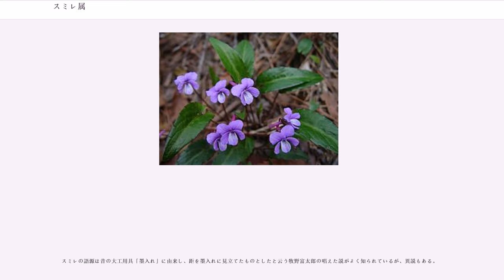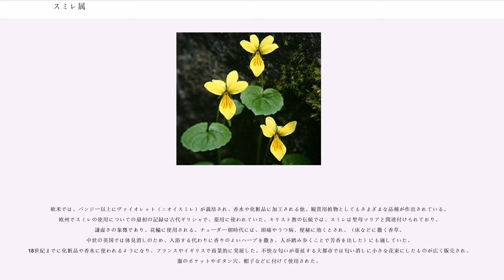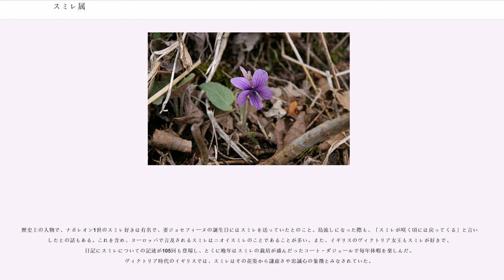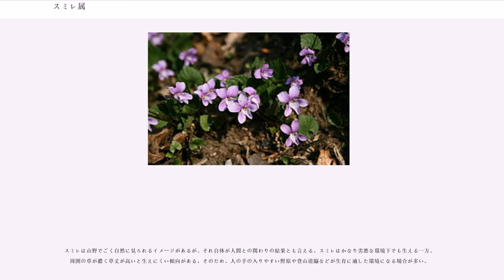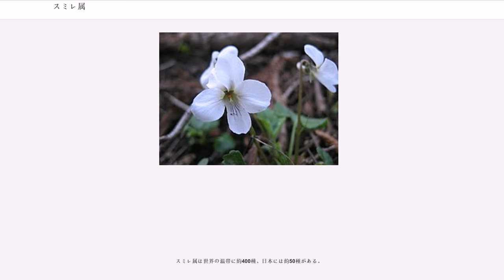スミレ属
スミレ属（"Viola"）は、スミレ科に含まれる属の一つ。スミレ、パンジー、ビオラ（ヴィオラ）など多くの種を含む。

スミレ科にはおよそ16属850種があるが、そのうち400種をスミレ属が占める。科全体としては樹木の方が多く、スミレ属がほとんど草本からなるのはやや特殊である。スミレの仲間は現在盛んに種分化が進行していると考えられるため、非常に変化が激しく、日本では各地の変種や色変わりをも含めて、学名があるものが250もある。分布は沖縄から北海道までの全土に渡り、各地に固有種がある。道ばたや野原に咲くものもあれば、山奥の渓流のほとりに咲くもの、高山のお花畑に咲くものまで、様々である。

日本産のものはすべて草本である。河畔のヨシ群落に生息するタチスミレのように背が高くなるものもあるが、ほとんどが背の低い草で、茎を地表より高く伸ばさないものが多い。葉はハート型か、それを引き伸ばしたような形をしている。

花茎の中ほどに1対の小苞がつく。花の形は基本的には似ていて、左右対称で、見ただけでスミレとわかるものである。花は5弁、そのうち1つが大きく、基部は後ろに突き出して袋状のを作る。多くは下側の大きい花びら（唇弁）に若干の模様が出る。果実はで、熟すると三つに割れ、断面に種子が並んでいるのが見えるようになる。そのうちに果実が乾燥して縮み、種子は押し出されて弾け飛ぶ。種子にはエライオソームと言われる付属物があり、これがアリを誘引して、種子散布の助けになると考えられる。また、閉鎖花をつけるものがよくある。
高山のものは黄色い花をつけ、それ以外のものは紫、青か白系統のものが多い。

スミレの語源は昔の大工用具「墨入れ」に由来し、距を墨入れに見立てたものとしたと云う牧野富太郎の唱えた説がよく知られているが、異説もある。
日本では野に咲く花の代表として知られ、古くから親しまれてきた。しかし、世界中には様々なスミレがあり、園芸用に栽培されているものも多数ある。身近に見られる例で、花びらが大きくて平たく広がった交配種のグループはパンジー(pansy)と呼ばれる。

欧米では、パンジー以上にヴァイオレット（ニオイスミレ）が栽培され、香水や化粧品に加工される他、観賞用植物としてもさまざまな品種が作出されている。欧州でスミレの使用についての最初の記録は古代ギリシャで、薬用に使われていた。キリスト教の伝統では、スミレは聖母マリアと関連付けられており、謙虚さの象徴であり、花輪に使用される。チューダー朝時代には、頭痛やうつ病、便秘に効くとされ、（床などに撒く香草。中世の英国では体臭消しのため、入浴する代わりに香りのよいハーブを撒き、人が踏み歩くことで芳香を出した）にも適していた。18世紀までに化粧品や香水に使われるようになり、フランスやイギリスで商業的に発展した。不快な匂いが蔓延する大都市では匂い消しに小さな花束にしたものが広く販売され、服のポケットやボタン穴、帽子などに付けて使用された。

この他、観賞用のスミレとして外国から持ち込まれた物に"Viola sororia"がある。花の色などが異なる複数の品種があるが、繁殖力が非常に強いこともあって各地で既に野生化しており、一部では問題視されている。主に南西諸島から九州にかけて見られるツクシスミレも、かつて観賞用のスミレとして持ち込まれたものが野生化したものと見られている。

歴史上の人物で、ナポレオン1世のスミレ好きは有名で、妻ジョセフィーヌの誕生日にはスミレを送っていたとのこと。島流しになった際も、「スミレが咲く頃には戻ってくる」と言い残したとの話もある。これを含め、ヨーロッパで言及されるスミレはニオイスミレのことであることが多い。また、イギリスのヴィクトリア女王もスミレが好きで、日記にスミレについての記述が105回も登場し、とくに晩年はスミレの栽培が盛んだったコート・ダジュールで毎年休暇を楽しんだ。ヴィクトリア時代のイギリスでは、スミレはその花姿から謙虚さや忠誠心の象徴とみなされていた。

パンジーなど、一部はエディブル・フラワーとしても利用される。

スミレは山野でごく自然に見られるイメージがあるが、それ自体が人間との関わりの結果とも言える。スミレはかなり劣悪な環境下でも生える一方、周囲の草が濃く草丈が高いと生えにくい傾向がある。そのため、人の手の入りやすい野原や登山道脇などが生育に適した環境になる場合が多い。
これが、我々の目に触れる事が多い理由の一端である。絶滅が危惧されているスミレの仲間に関して各地で保護活動が行われている理...